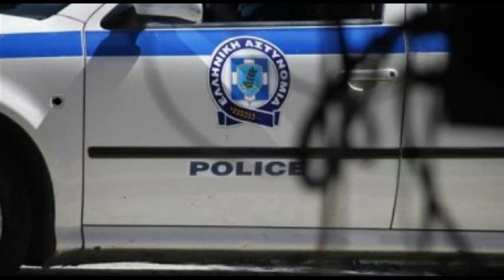I riu shqiptar sho*on Greqinë, mas*kroi të atin vetëm se…